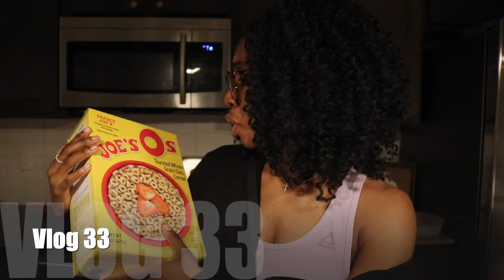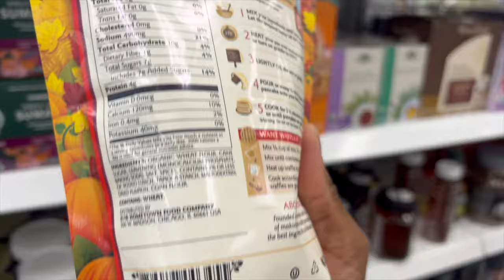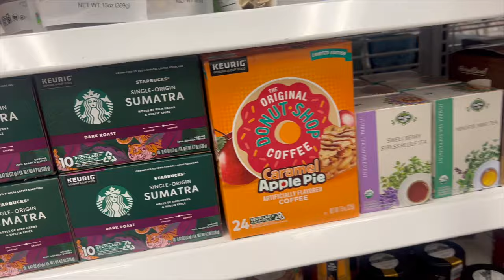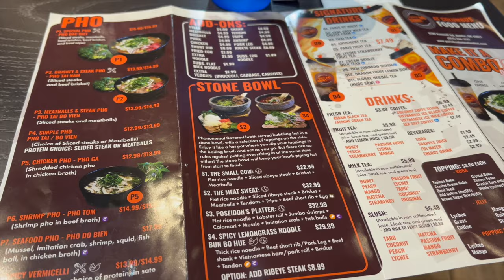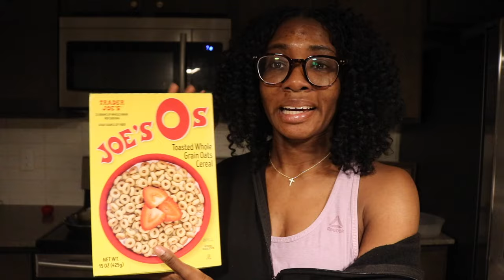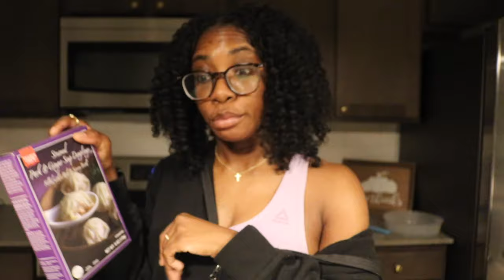Vlog 33 | When God Says Move | Trying 7th Brew | Solo Date | Cooking Gone Wrong | VibrantPeace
Vlog Mentioned